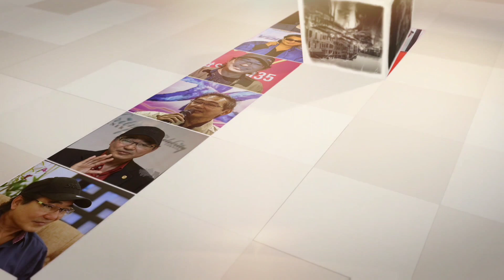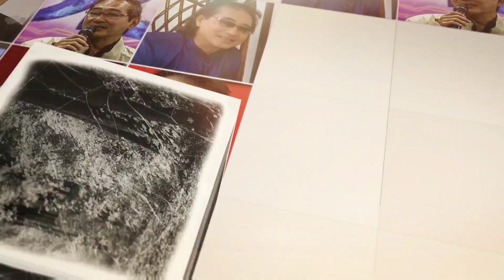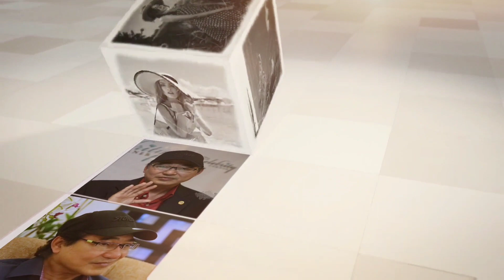Juri & Kompesor Azmeer Kini Bergelar Doktor! Tahniah Dr Azmeer!